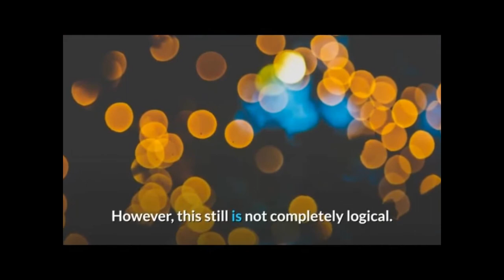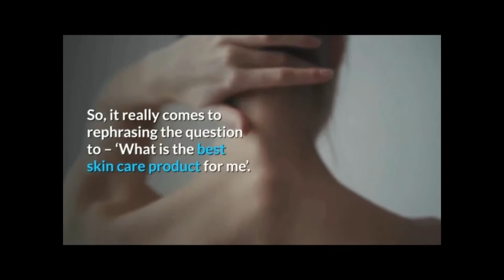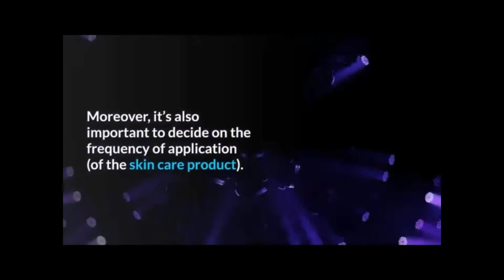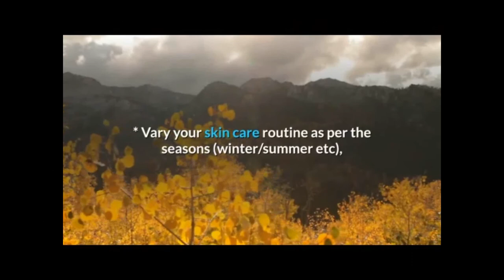Best Skin Care Product, Which Is It?